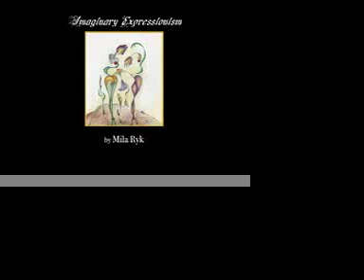Fine Art by Mila Ryk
Art & Beyond Studio offers art classes for children and adults. We are located in Morton Grove, IL for more information please visit Artist Corner